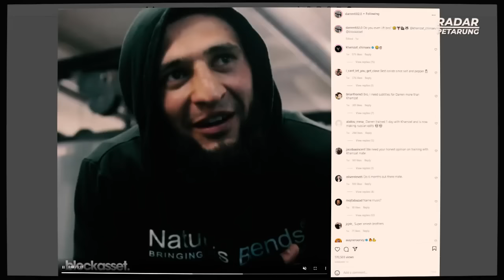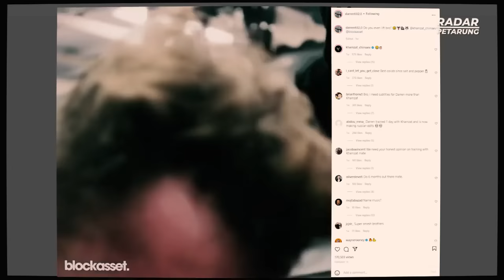BUKAN MAIN! Menjelang Melawan Gilbert Burns, Khamzat Chimaev Beri Peringatan KERAS!